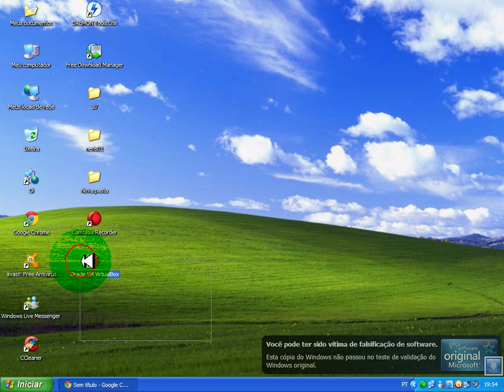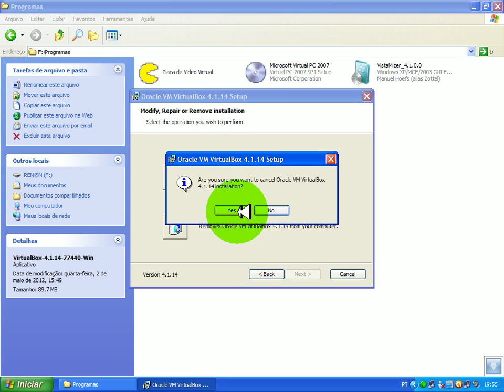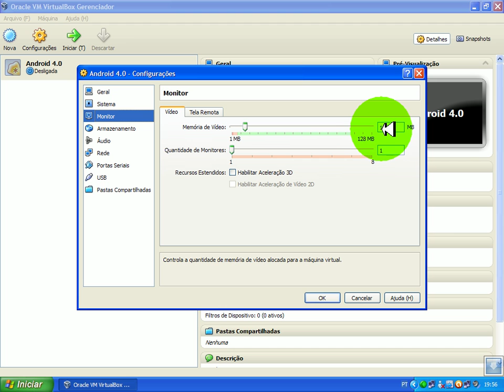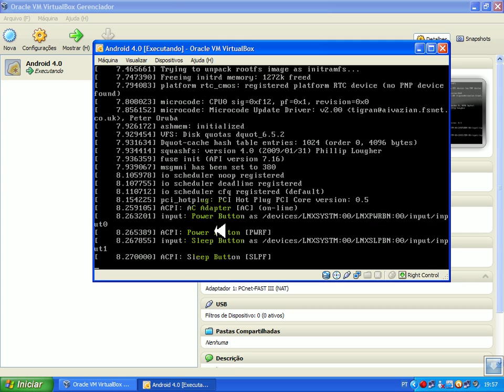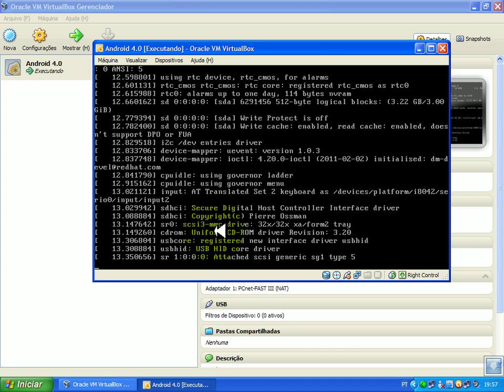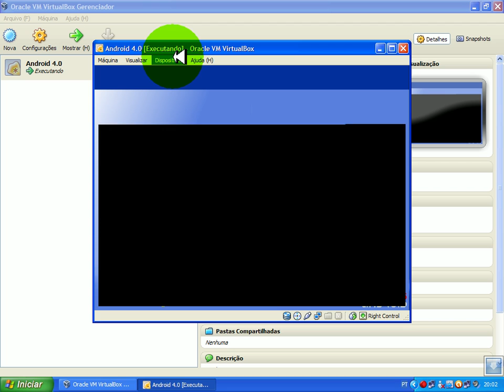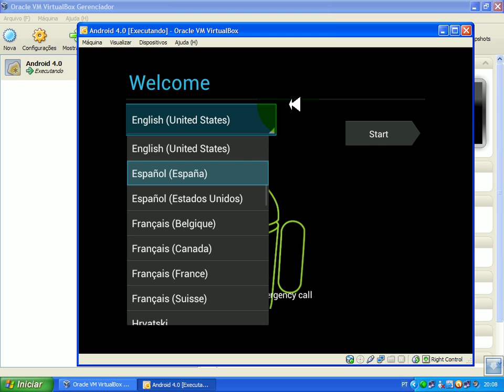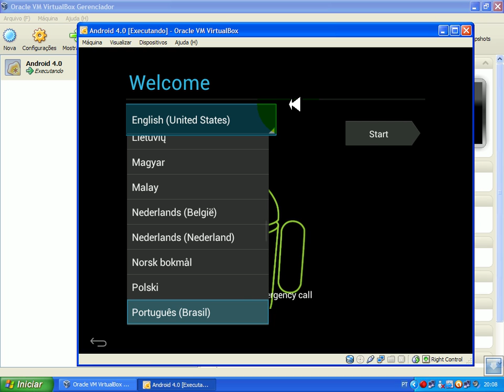Como Baixar e Instalar o Android 4.0 NOVO (VirtualBox)